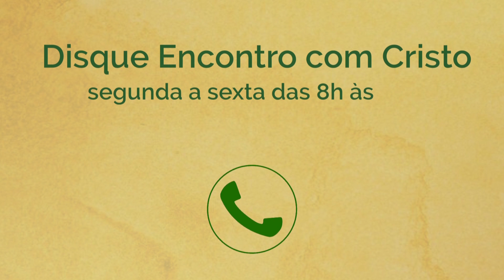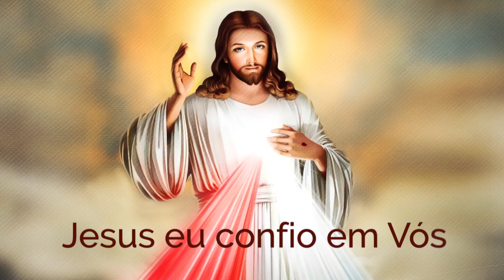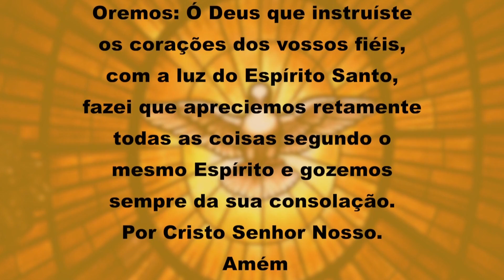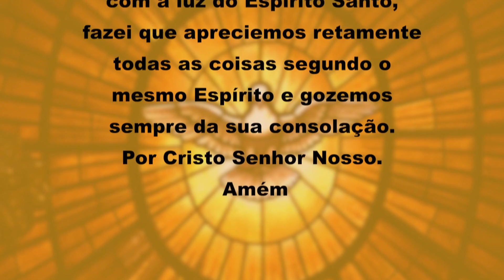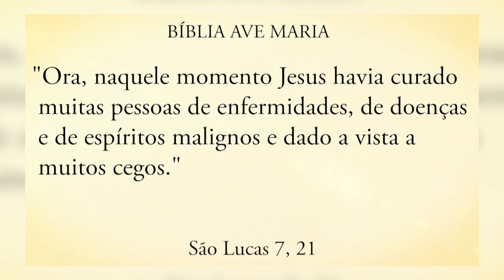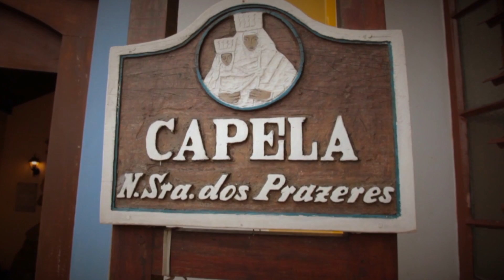Programa Encontro com Cristo: Necessita de milagre? A hora é agora!